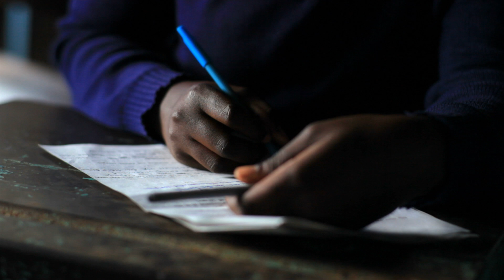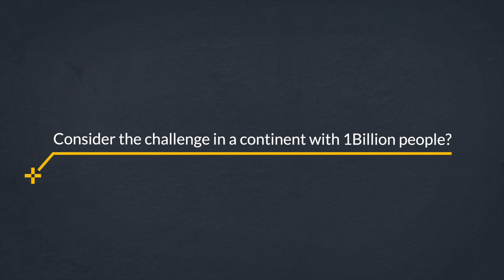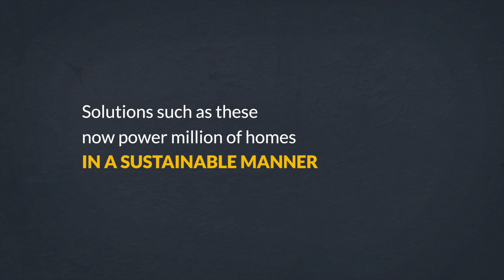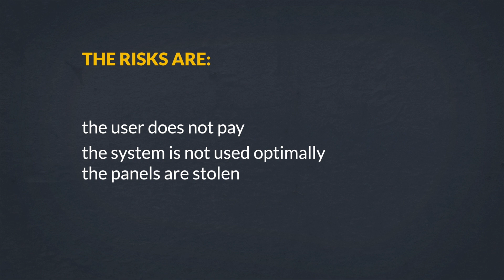Transformational IoT: Remote Monitoring of Domestic Solar Panels in Africa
Nearly half of the 600-million people living in sub-Saharan Africa live in the dark, with just 43% access rate to electricity. This power shortfall has complicated the task of improving national living standards, especially with connectivity. In part four of our Transformational IoT series, we explore a potential solution which is rising in popularity - domestic, off grid and decentralized solar photovoltaic systems.

To download the Project Based Learning IoT worksheet, check out our